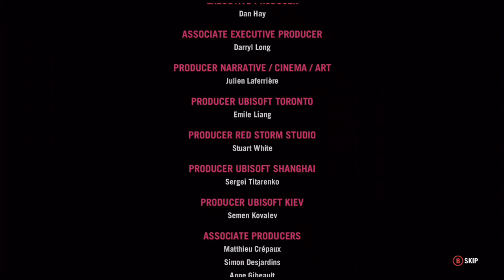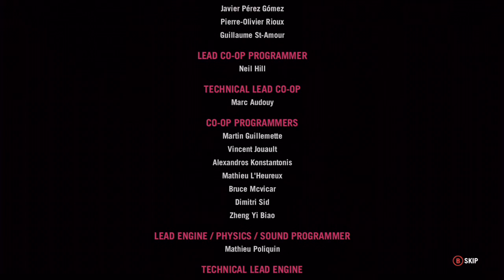Far Cry 4 Let's Play Finale!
Hey my first actual completed let's play Far Cry 4! Thank you guys so much for watching this let's play it was super fun. So Pagan Min right? Maybe not so arseholish after all? If you like leave a like :)

The song that was supposed to play during the drive up to Pagan's house was: The Bombay Royale - The River